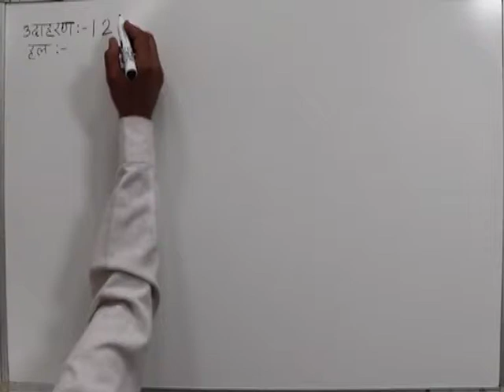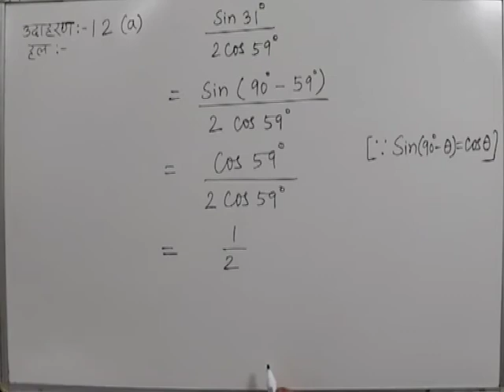CLASS 10th MATHS | CHAPTER -9- TRIGONOMETRIC RATIOS